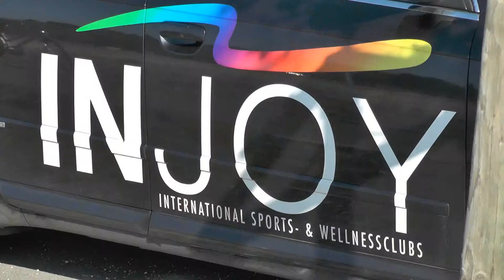Injoy Singen Spatenstich 2014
Spatenstich! – Das Baggern kann losgehen. .. …
17. März - strahlend blauer Himmel. Ein perfekter Tag um den Startschuss für ein Projekt der Superlative zu geben. Strahlend wie der Sonnenschein freuen sich Thomas und Kathleen Söder mit dem Architekt Günter Limberger und Bürgermeister Baumert auf den Beginn des Neubaus, der bereits seit zwei Jahren geplant wird.
 Bis zum kommenden Februar will das INJOY ins Rielasinger Gewerbegebiet Nord umziehen und damit nicht nur die Trainingsflächen auf über 2000 Quadratmeter erhöhen und zusätzliche Kursräume einschließlich eines großen Beauty- Lounge anbieten, sondern auch umwelttechnisch Leuchtturm-Funktion übernehmen. Denn das Gebäude soll mindestens Passivhausstandard erreichen. Sogar die Fassade wird dabei Strom produzieren und im Sommer für kühle Räume sorgen können.